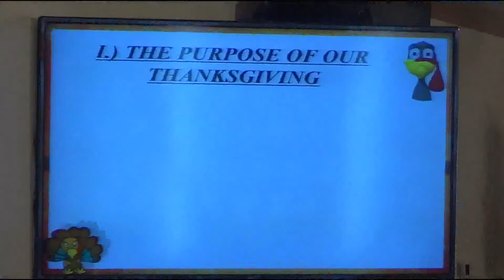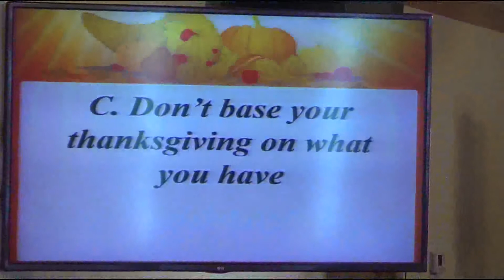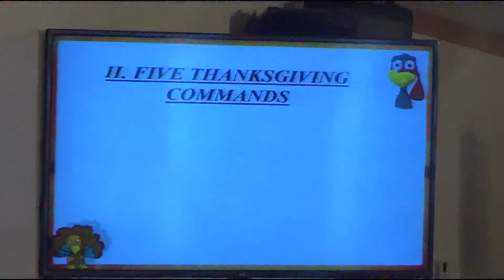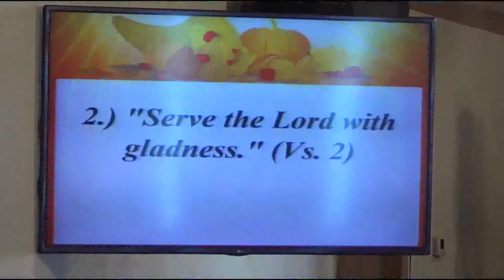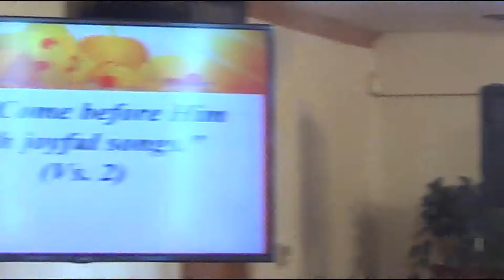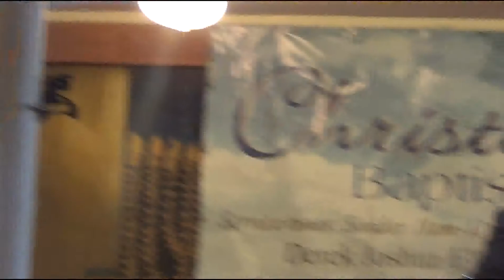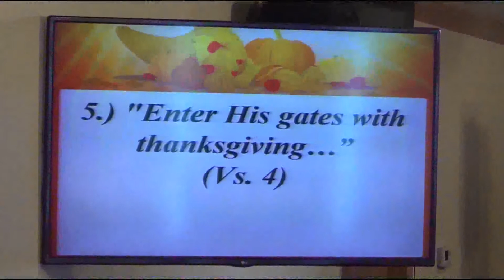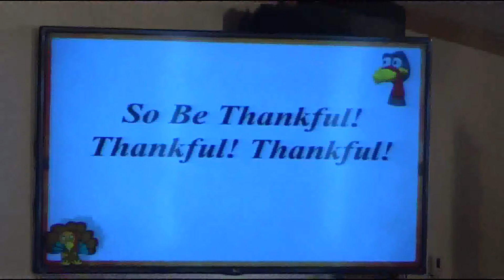Srm 188: "Thankful" Ps. 100 (Thanksgiving Sunday 2015)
"Thankful"  Ps. 100 (Thanksgiving Sunday 2015)